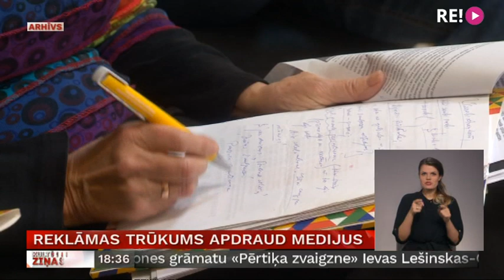Reklāmas trūkums apdraud medijus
Plašsaziņas un reklāmas organizācijas ceļ trauksmi par neizbēgamo nozares krahu un aicina valdību nekavējoties rīkoties mediju sistēmas glābšanai.